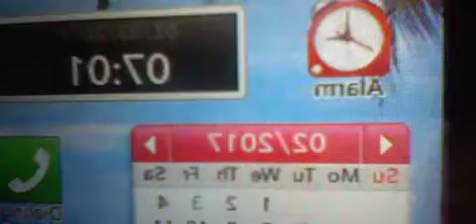HNI 0004 GANGSTALKED-MARC MORNING BUS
GRUMPY KID. YOU BETTER NOT BE MESSING WITH HIS HEAD TOO. OH WAIT, YOU ARE. NOW GO TO HELL